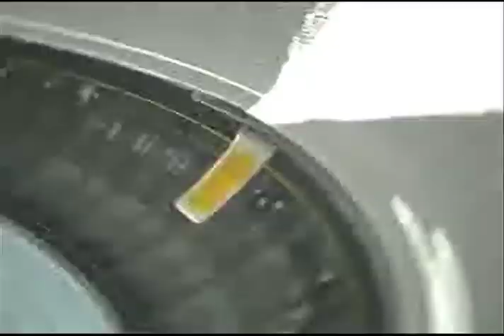Antoine Miller: Rhythms and Cycles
AS Level Photography piece